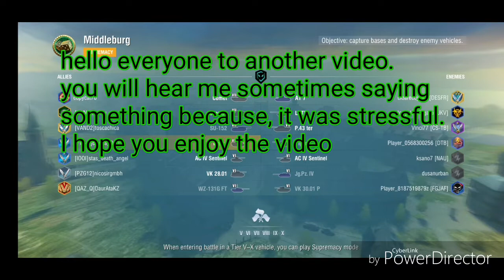Suckled 1 whole battle for 1 light tank?!?! 😱😱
Hello commanders to this video.
I hope you enjoy it because I didn't enjoyed it at all.
NEEDED 1 BATTLE FOR 1 LIGHT TANK= awful.